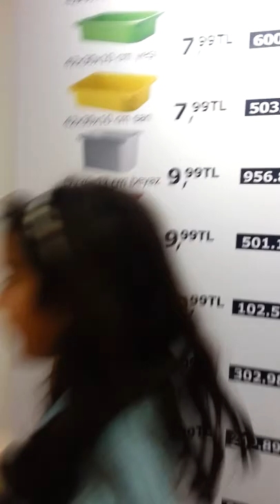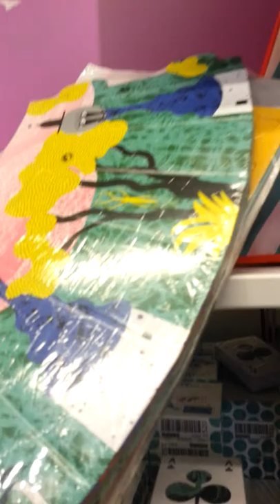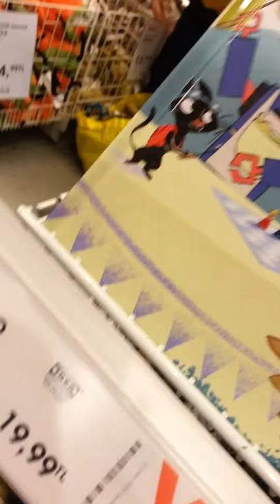Vlog: Ikea Cocuk bölümu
Ümraniye